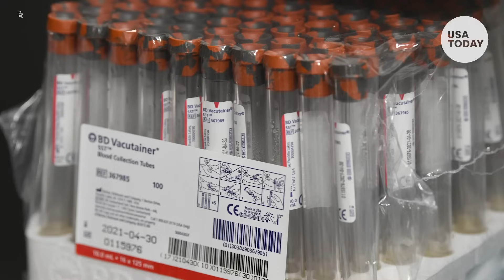USA TODAY Women of the Year honoree Kizzmekia Corbett on women in STEM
Kizzmekia Corbett on women in STEM

Kizzmekia Corbett is a viral immunologist who helped lead the team that developed the Moderna vaccine for COVID-19. She offers her insight on being a woman in a STEM field.